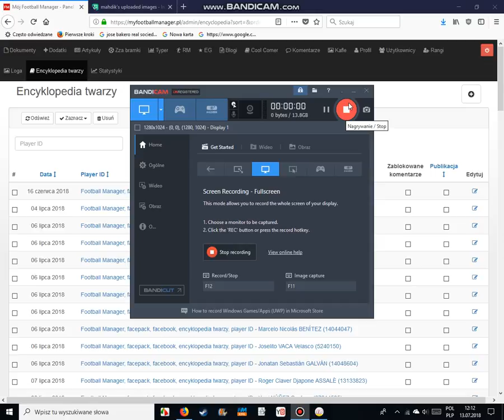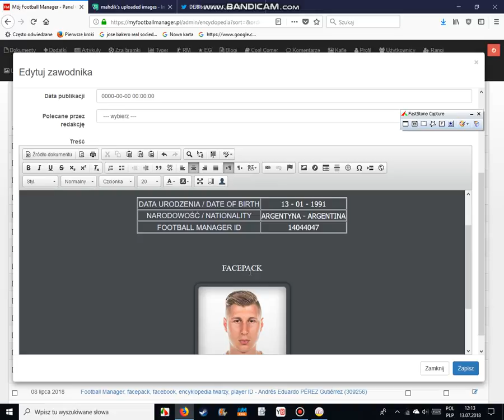Dodawanie brakujących fotek - encyklopedia twarzy